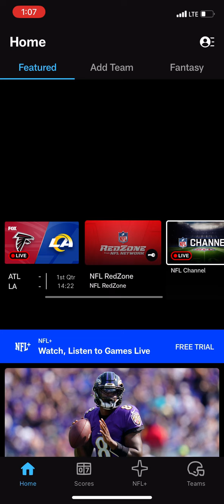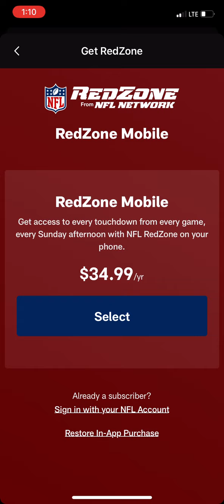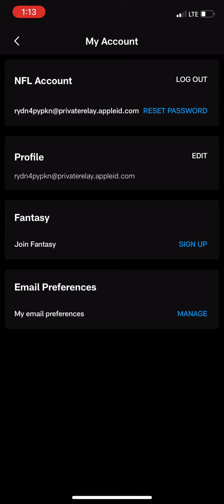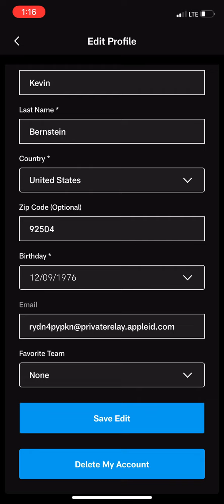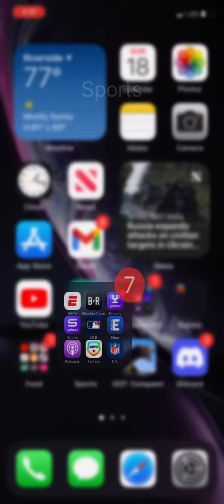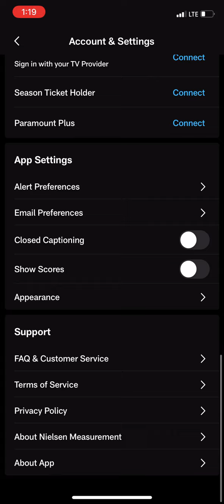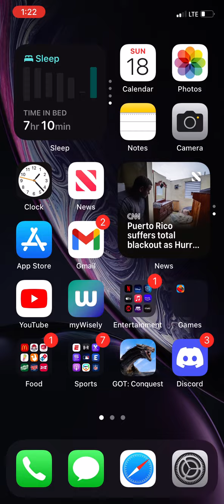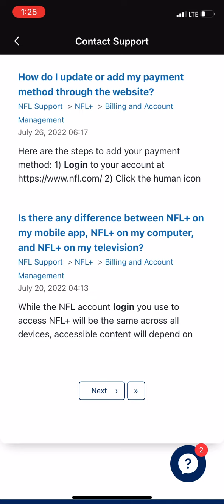Third time this morning it says I’m not a subscriber to red zone